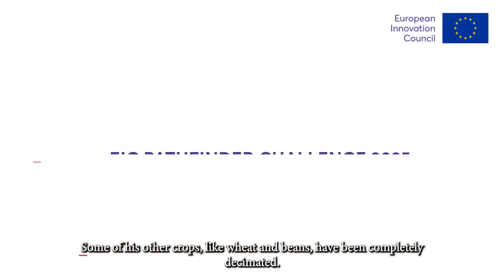Biotech for Climate Resilient Crops and Plant-Based Biomanufacturing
Ivan Stefanic, EIC Programme Manager for Food chain technologies, novel & sustainable food, on EIC Pathfinder Challenge 2025: Biotech for Climate Resilient Crops and Plant-Based Biomanufacturing.

Are you ready to tackle the challenge?
Call opens in spring 2025 until 29 October 2025.